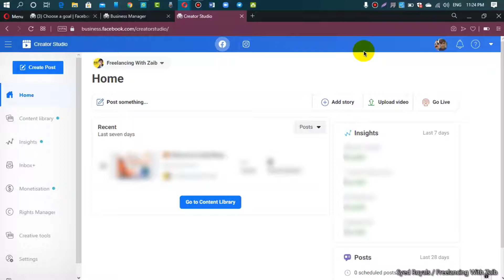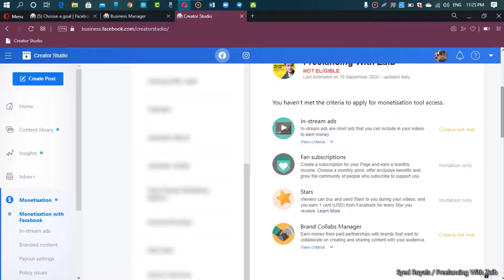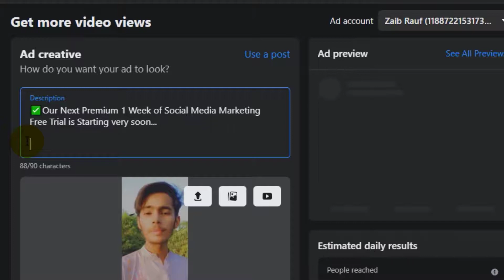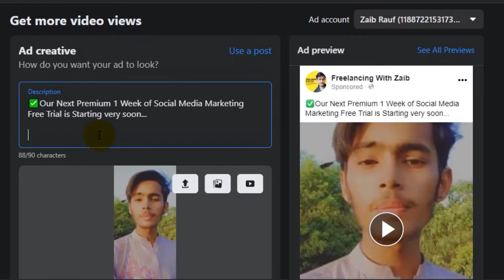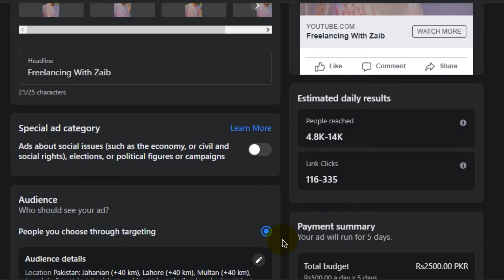Earn 500$ How to Make Money from Facebook Page | How to Monetize Facebook Page in Urdu Hindi 2021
In this Video I talked about that how you can get a lot of views or traffics on your facebook page or earn money

Thanks...
ZaibRauf
Shahzaib Hassan
Freelancing With Zaib